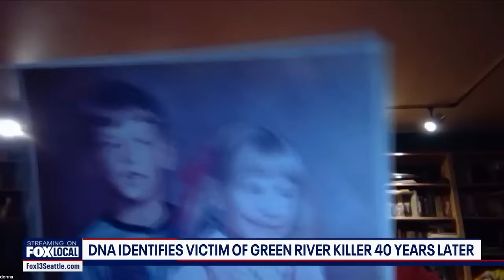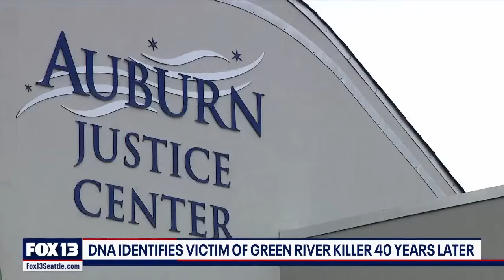Mother speaks out 40 years after her missing daughter was identified as victim of serial killer Gary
Lori Anne Razpotnik, previously referred to as 'Bones 17' by authorities, was identified as one of the victims of the notorious serial killer Gary Ridgway, also known as the Green River Killer, bringing a sense of closure to a case that had remained unresolved for years.